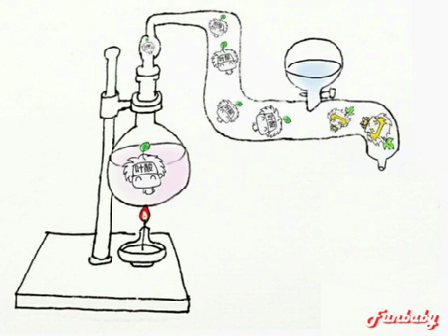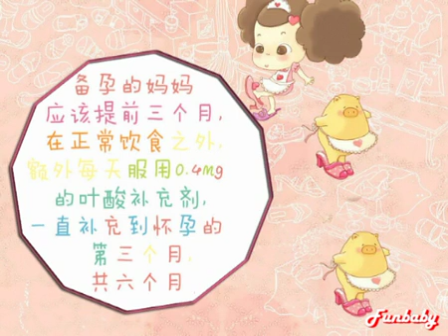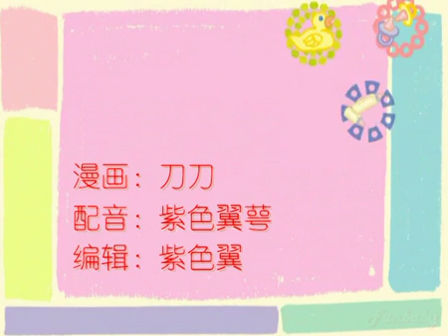叶酸和“叶酸”——怀孕应该怎么补充叶酸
叶酸与“叶酸”